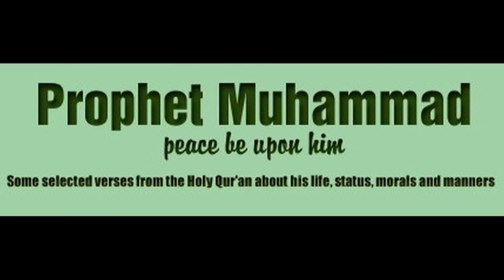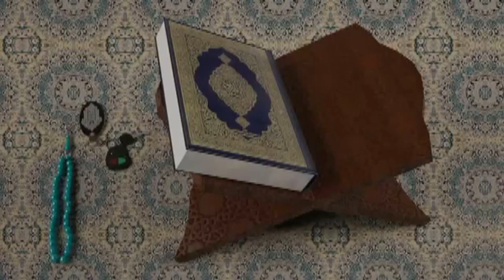Quran Muhammad (saw) ka Kalaam Nahi | कुरआन मुहम्मद (सल्लo ) का कलाम नहीं | Shadab Ahmad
قرآن محمد صلی اللہ علیہ وسلم کا کلام نہیں
Support IRPC